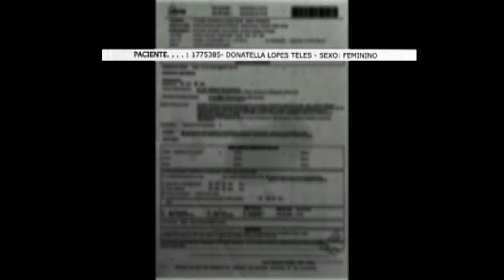“Quando concluí o voto da Fogueira Santa, minha filha ficou curada”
Os empresários Tiago e Thais Teles passaram dias de lutas em um leito de hospital. Conheça a história do casal